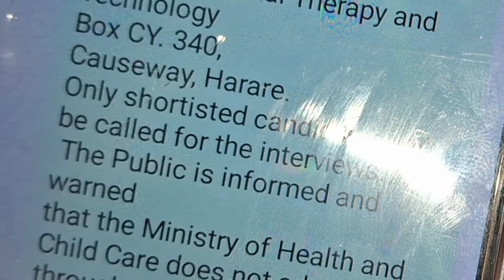Another Job opportunity💃|September Intake 2024|How to be a Dental Therapist in Zimbabwe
Hi fam , another job opportunity for you guys just go ahead and apply and make sure your application reaches the responsible authorities before the 19 of July 2024
address your letters to:

TDTh2014/intake
The Practitioner In charge
School of Dental Therapy and Technology
Box CY.340
Causeway,Harare

please indicate your phone number